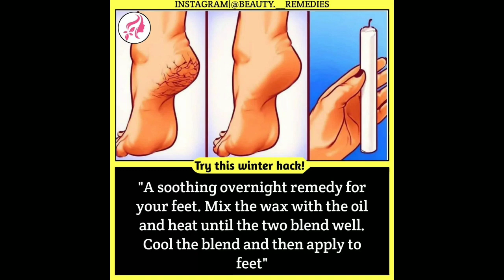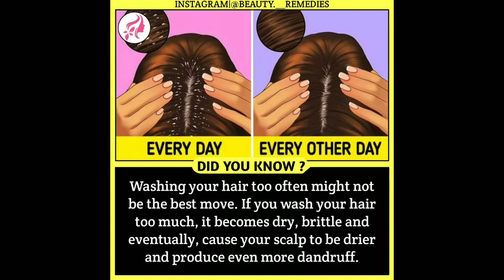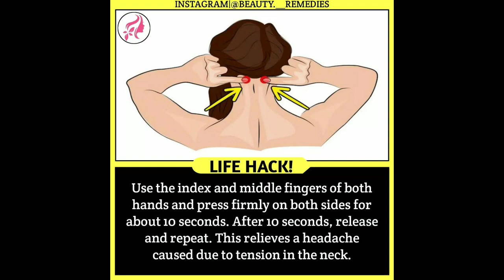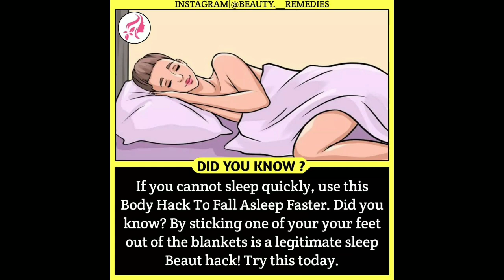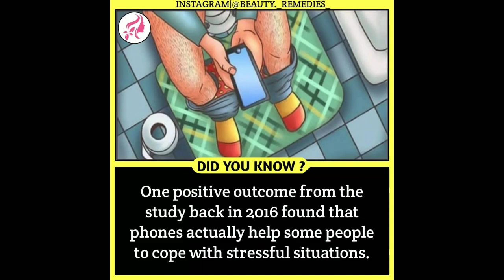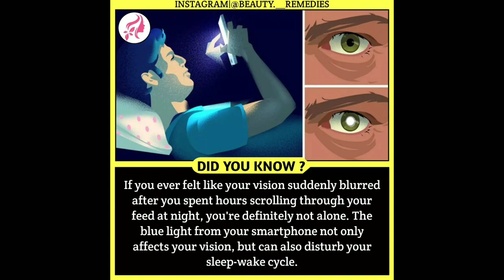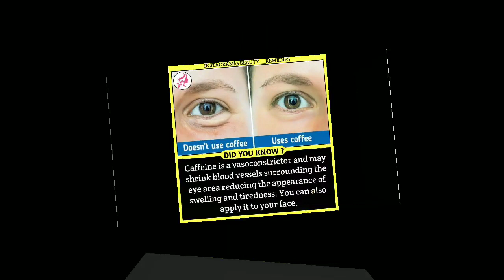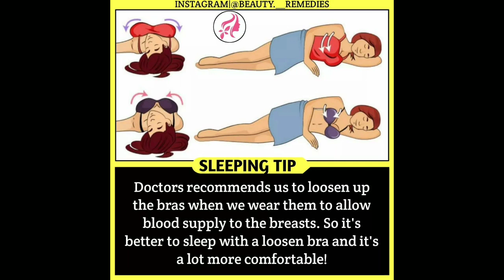DID YOU KNOW ? || AMAZING FACTS YOU SHOULD KNOW || #221